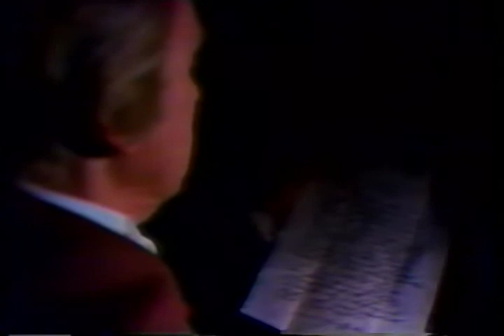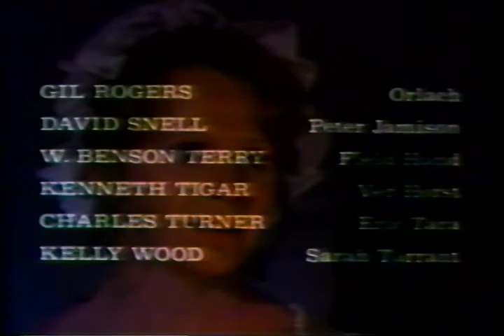Americans: 1776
AVA01335VNB1, 1975

Presents a view of everyday life during the time of the American Revolution. Shows the crafts, ways of life, and the differences of attitudes among various types of people living in the colonies.